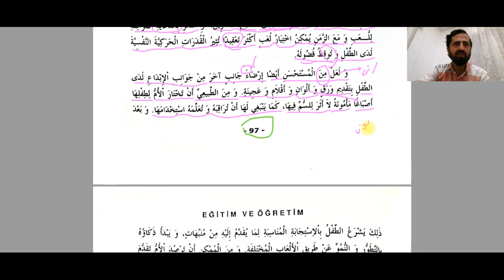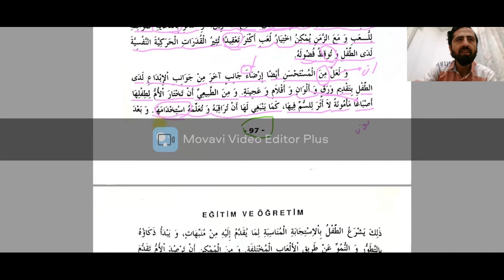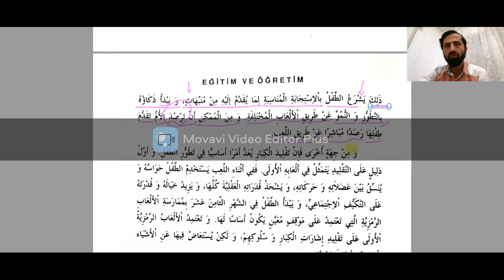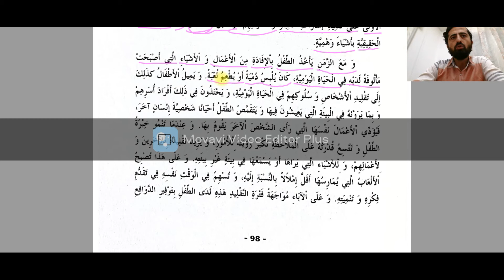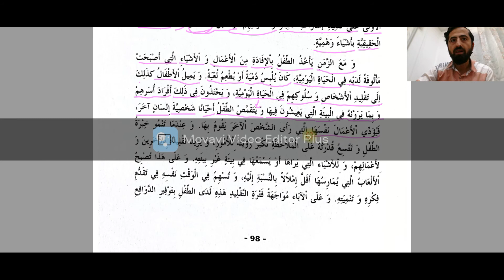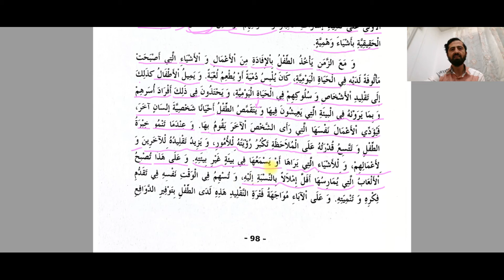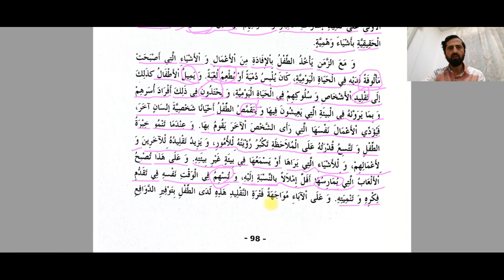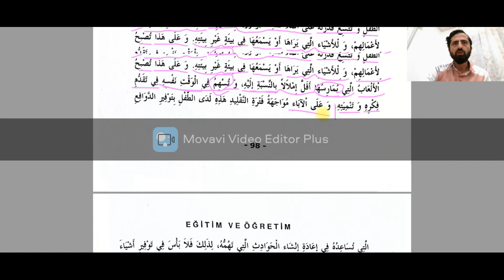20- Çocuğun Oyun ve Taklitleri-4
Arapç Metin Çözümleri

20- Çocuğun Oyun ve Taklitleri-4

Arapça'dan Türkçe'ye tercüme nasıl yapılır?

كيف تترجم من العربية إلى التركية؟

How to translate from Arabic to Turkish?

Arapça YDS ve YÖKDİL sınavları yardımcı kitap modern metin çözümlemeleri (Açıklamalı)